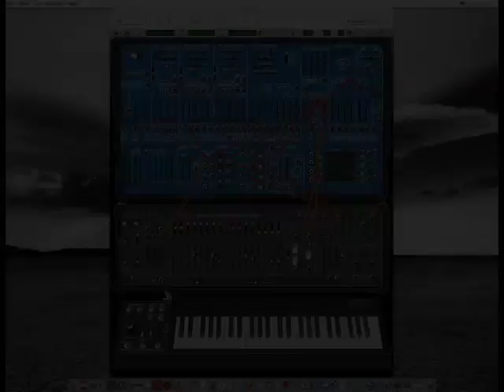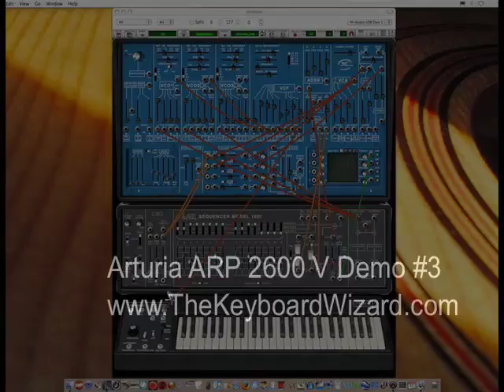keybdwizrd - Arturia ARP 2600 V Demo #3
More presets on the Arturia ARP 2600 V softsynth.